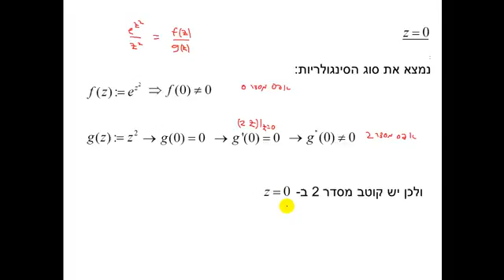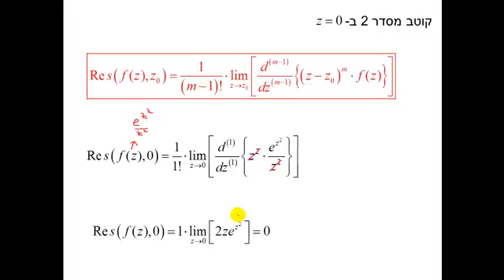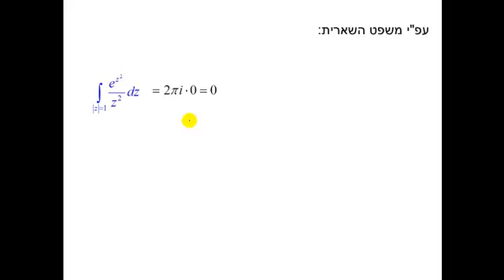משפט השארית - תרגיל 4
משפט השארית